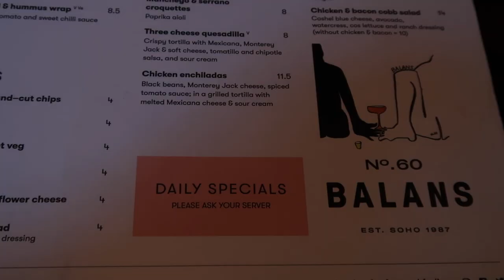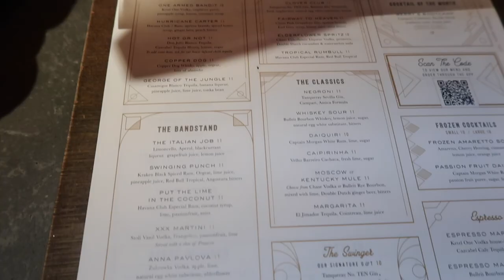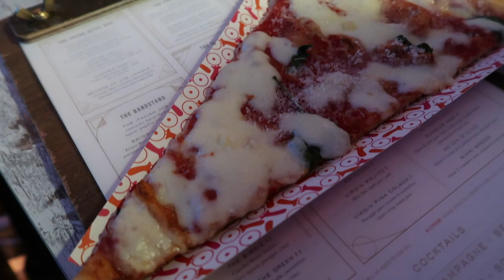DIML VLOG | Balan's Soho Society & Swingers Mini Golf | Golden Canvas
Hope we're all doing well!

This is another old video from the archives but who cares haha in today's video we're off to Balan's Soho Society for some brunch and then off to play some mini golf at Swinger's.